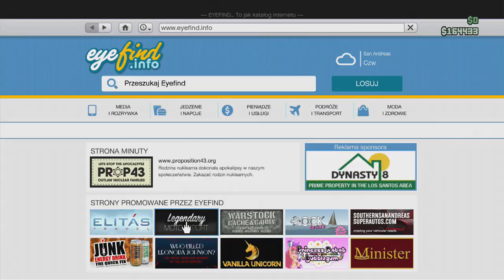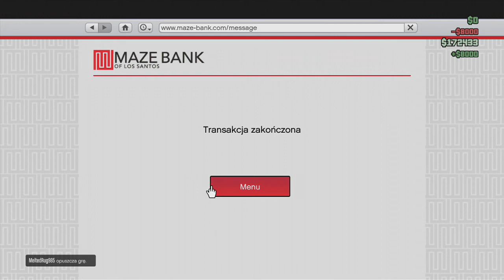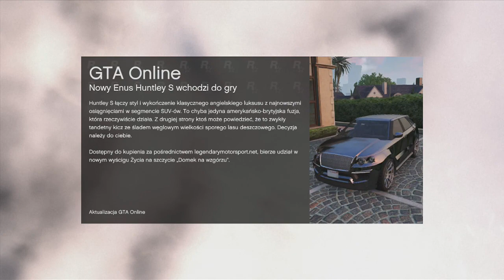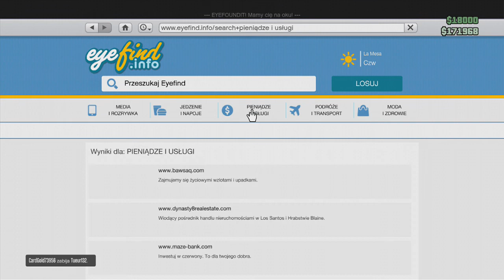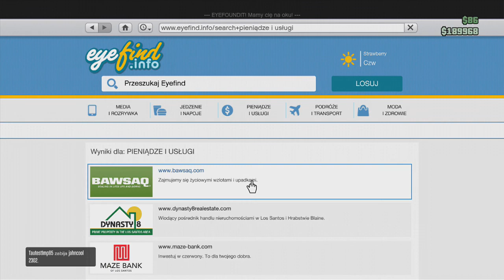Grand Theft Auto Online - Nie lama? (#177)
Super-lama to przydomek wypracowany przez setki odcinków (dosłownie), ciężko pracowałem, żeby go zdobyć i utrzymać. To bardzo trudne zadanie, ale do tej pory udawało mi się. Czasami jednak zdarzają się takie momenty, kiedy nie udaje mi się utrzymać odpowiedniego do tego przydomku poziomu rozgrywki. A białym krukiem są takie odcinki, gdzie zdarza mi się kilka takich potknięć...

Trzymajcie się,
Pzdr!